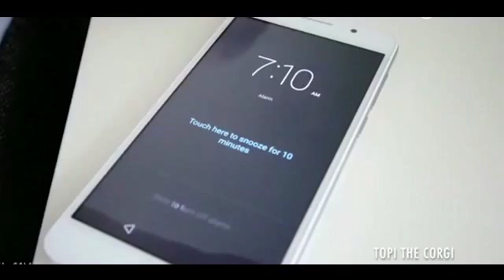Get up in the morning, Is it same for you